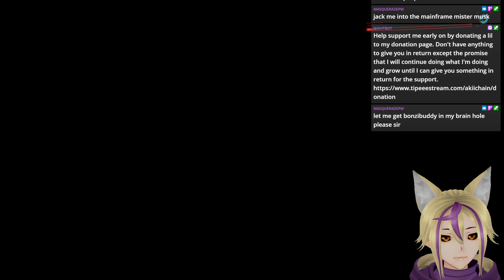Oh Boy Mrs President / Phantom Liberty Pt 2 / Vitcher Akii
Ever Darker

Enjoy yourselves Creeps and Ghouls!